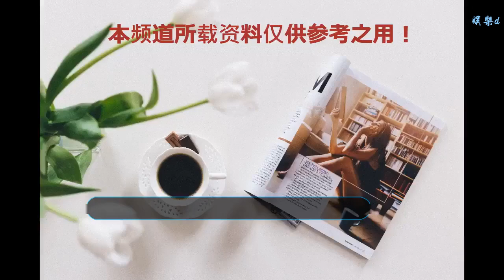張柏芝拒應第三胎提問，化身車奴為兒服務，二兒子像極了謝霆鋒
谢谢！

      原標題：張柏芝拒應第三胎提問，化身車奴為兒服務，二兒子像極了謝霆鋒
            如今，剛生完三胎的張柏芝走到哪都會成為焦點，果真應驗了“母憑子貴”這個成語，但生孩高潮只是短暫片刻的，關鍵是張柏芝本身就是一個非常大的亮點，顏值不僅能抗能打，身材始終沒有走樣過，乃至生完孩子依舊保持如少女般的黃金比例，著實令不少人羨慕不已。

日前，張柏芝攜兩個兒子現身香港機場又引起了一陣熱議，雖說沒有看到襁褓中的第三個孩子，但也顯得一家子其樂融融，大兒子謝振軒背著雙肩包緊跟在媽媽的身后，而二兒子謝振南則調皮地讓媽媽推著行李車載著自己一路前行，司機和助理緊緊將其夾簇中間，充當左右護駕的身份。

從照片上來看，二兒子謝振南的個頭差不多有媽媽高，一身運動休閑裝扮盡顯活潑任性，死死抓住推車就是不下來，張柏芝實在推不動了就叫助理上前搭了把手，豈料在行走過程中展露出了自己完美的身材，雪白如乳般的雙腿是格外惹眼。

而這一次母子同行被拍了個高清正面照，二兒子謝振南強勢入鏡，咧嘴微笑絲毫不懼鏡頭，而張柏芝素面朝天，始終戴著一副黑框墨鏡，在鏡頭面前還沒有兒子那樣隨性灑脫。但細看的話，張柏芝面容確實滋潤姣好，顏值始終是保持在線狀態，而謝振南像極了父親謝霆鋒，整個五官非常精致好看，未來星途不可估量。

然而面對現場記者提問有關于第三個孩子的事，張柏芝始終閉嘴不言，拒絕回應任何提問，行色匆匆便上了車。